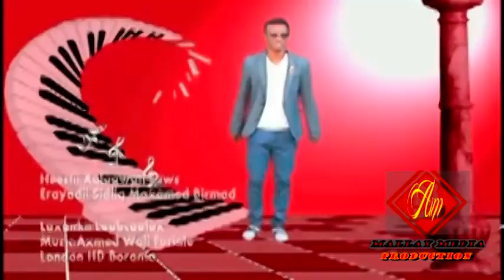Nimcaan A rahaman New Song XAALAWATULA LAWASA 2014 HD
Subscribed And Share Channel Copyright Disclaimer Under Section 107 of the Copyright Act 1976, allowance is made for "fair use" for purposes such as criticism, comment, news reporting, teaching, scholarship, and research.